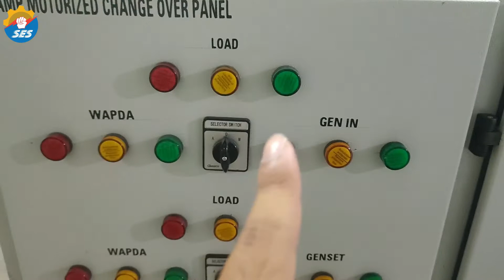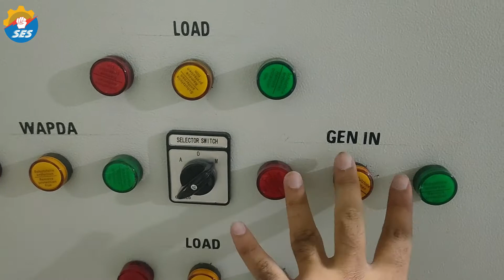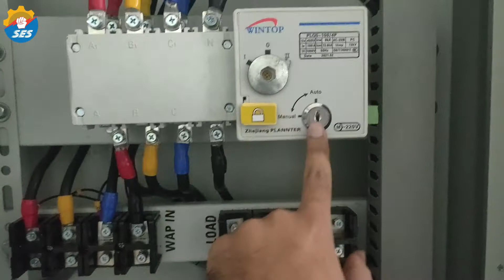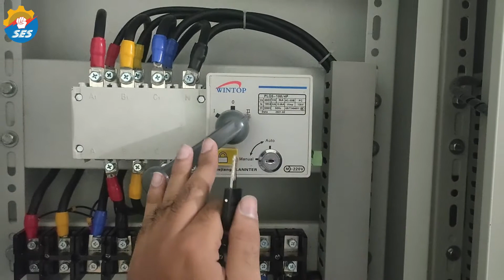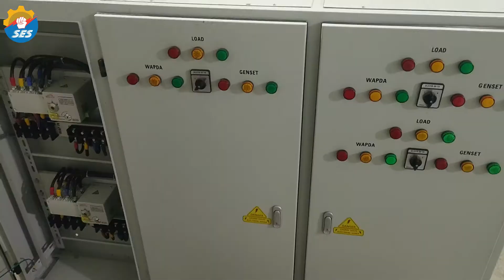5 ATS 1 PANEL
5 ATS 1 MAIN PANEL [ MAIN PANEL G NO's 100 AMP ATS.